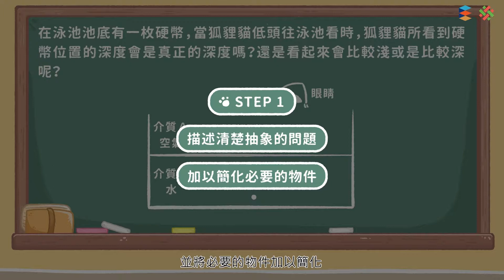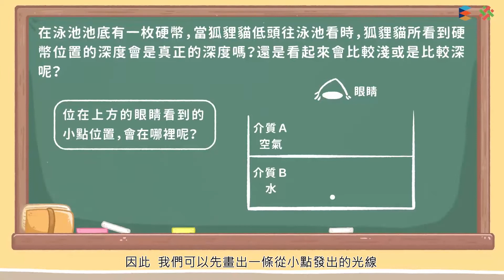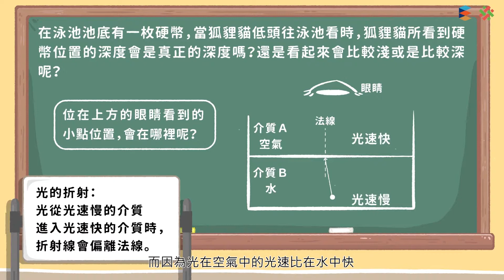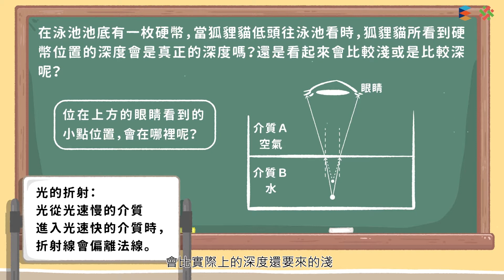108新課綱｜八上理化｜【解題】折射成像